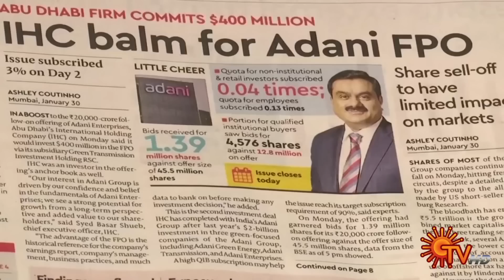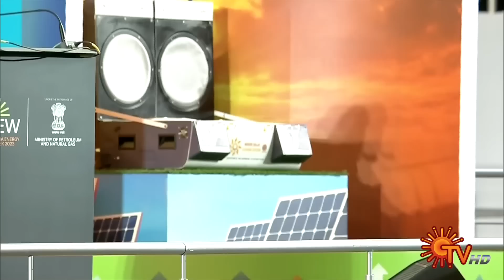Sun Seithigal | சன் மாலை செய்திகள் | 06-02-2023 | Evening News